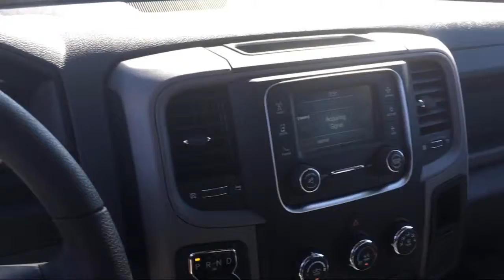2019 Ram 1500 CLASSIC Tradesman Elk Grove Sacramento Roseville Folsom Rocklin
2019 Ram 1500 CLASSIC Tradesman Stock Number: 56442D Vin:1C6RR7ST6KS617687.

8575 Laguna Grove Dr.